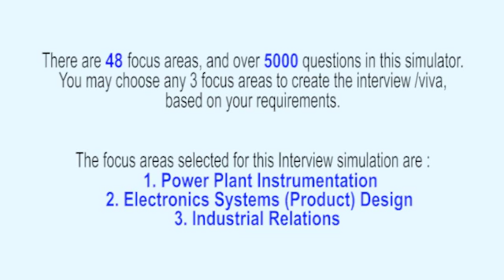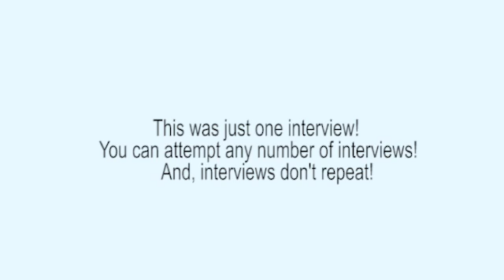Power Plant Instrumentation Realistic Interview, or Viva Voce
This interview (Power Plant Instrumentation Interview) has been extracted from the ‘Instrumentation & Control Systems Engineering Interview Simulator and Trainer’ that has 49 topics and over 5000 questions embedded into the Interview Simulator. For example, Measurements in power plants, Measurement of feed water flow, air flow, steam flow and coal flow, Drum level measurement, Steam pressure and temperature measurement, Turbine speed and vibration measurement, Flue gas analyzer, Fuel composition analyzer, Firing rate demand, Steam temperature control, Control of deaerator, Drum level control, Single two and three element control, Furnace draft control, implosion, flue gas dew point control, Trimming of combustion air, Soot blowing, Burner management, Furnace safety interlocks, Coal pulverizer control, Combustion control for liquid and solid fuel fired boilers, air/fuel ratio control, Turbine governing system, Speed and Load control, Transient speed rise, Free governor mode operation, Automatic Load Frequency Control, Turbine oil system, Oil pressure drop relay, Oil cooling system, Turbine run up system.

The Interview Simulator & Trainer helps every Instrumentation & Control Systems Engineering Professional to respond meaningfully on the spot – in job interviews, viva examinations, technical presentations, client interactions etc. Want to know how it can transform your life?